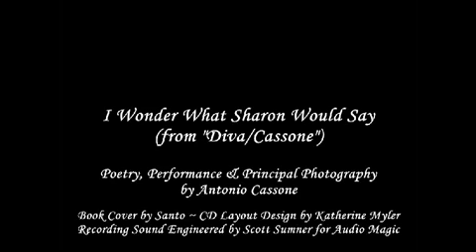I Wonder What Sharon Would Say - Antonio Cassone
From DIVA/CASSONE, a poem I wrote in memory of my mother.  Thought I would release this video marking and celebrating what would have been her 70th birthday.  This marks the first TwitVid - Fo/low @cassone on Twitter [a recording of a poem I wrote in memory of my Mom... today would have been her 70th birthday.  Happy B-Day, Mom!
] posted September 4th 2010 05:17pm from TwitVid to see and hear more works by Cassone - Thanks!